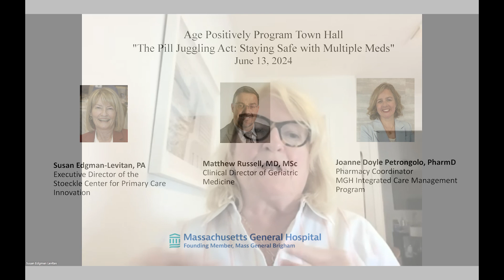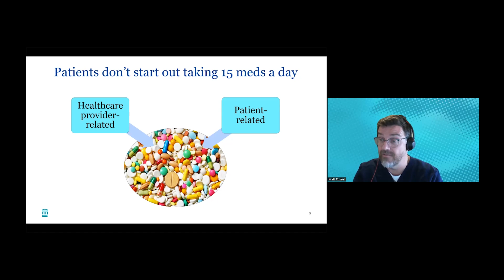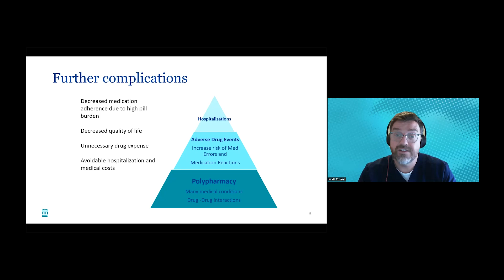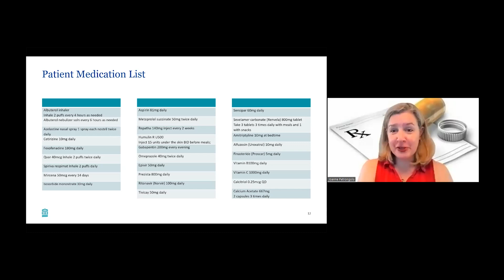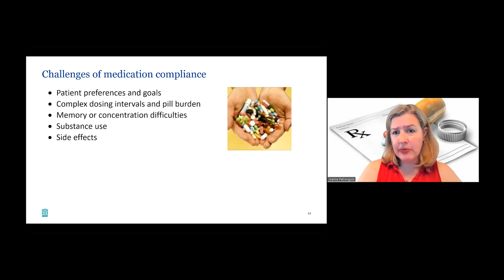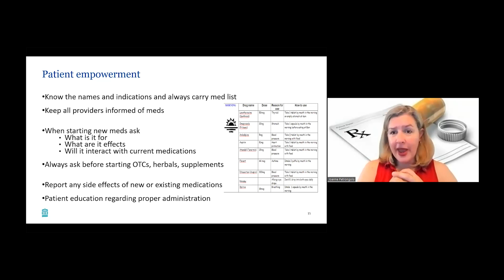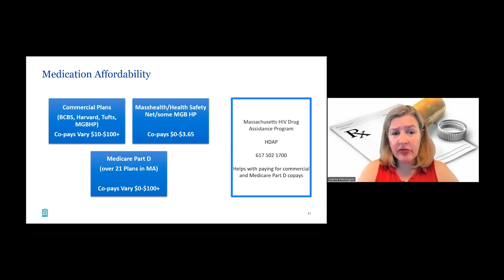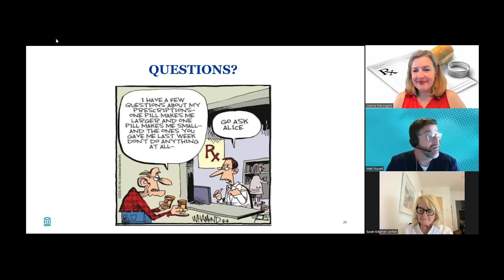Age Positively Town Hall, June 13, 2024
"The Pill Juggling Act: Staying Safe with Multiple Meds"